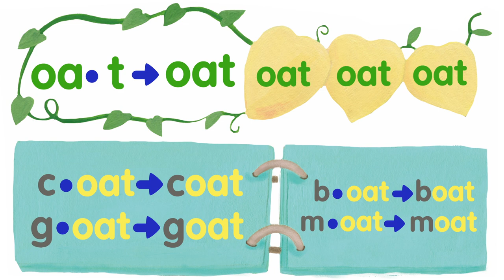Phonics Kids 5 - Point and Say "-oat"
If you want to see more of our contents, or know more about our books, please visit our

【Phonics Kids Book 5: The Vowel Pairs and Consonant Digraphs】

This book introduces 21 sets of long vowel word families and 26 digraph practices, which can sharpen kids' reading, spelling, and pronunciation skills. This book consists of 9 units, each covering one "Vowel Pair" word family or one set of digraphs, followed by exercises.